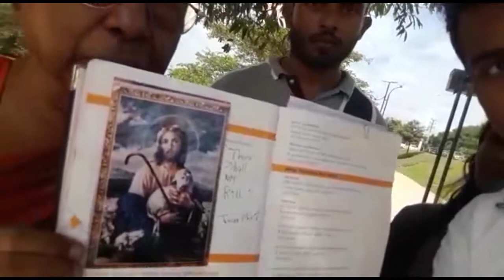Thou Love Universe C 1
VENERABLE  DOCTOR  BUDDHAGAYAWE  SISILACHANDRA  MAITHRIYA
( Mayantha Perera - Kopi Kade Suwada / Dayan Vitharana - Siger ). At 25th December 2018.